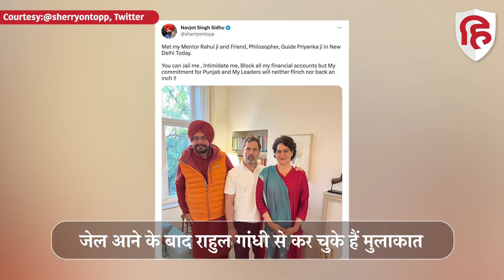Navjot Singh Sidhu को मिलेगा बड़ा असाइनमेंट, Karntaka Election में Congress के लिए करेंगे प्रचार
कांग्रेस नेता नवजोत सिंह सिद्धू के जेल से बाहर आने के बाद पंजाब में सियासी हलचल तेज है. सिद्धू भी काफी एक्टिव नजर आ रहे हैं. वो पार्टी के शीर्ष नेताओं से लेकर अलग अलग लोगों से मिल रहे हैं. अब खबर है कि सिद्धू जल्द ही सक्रिय राजनीति में भी सक्रिय नजर आएंगे, जेल छूटने के बाद उन्हें पहला राजनीतिक असाइनमेंट मिलने वाला है. कांग्रेस सिद्धू को कर्नाटक चुनाव में उतारने की तैयारी कर रही है.